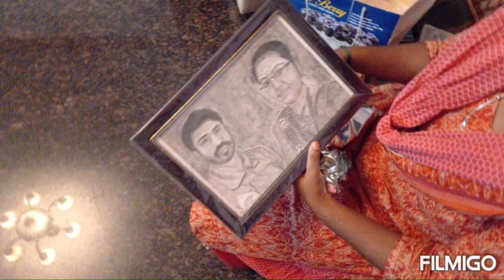என்னவளின் பிறந்தநாள்♥️🫶🎂HAPPY BIRTHDAY MY LIFE | STAY BLESSED FOREVER | தம்பதிகள் கண்டிப்பா பாருங்க